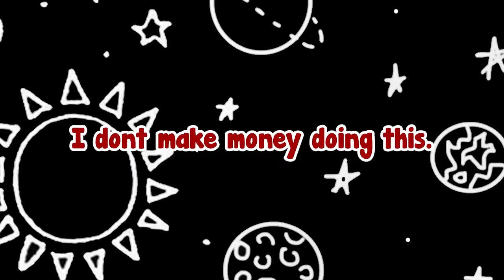These Tiktoks made my BRAIN HURT...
Self reflection is a dangerous game...